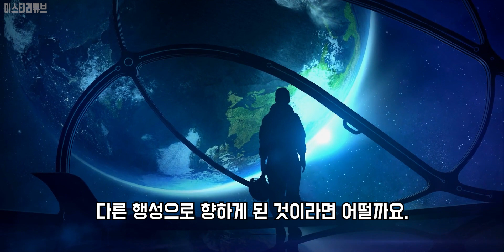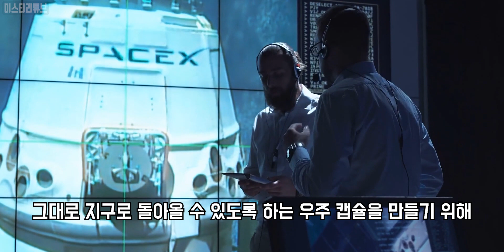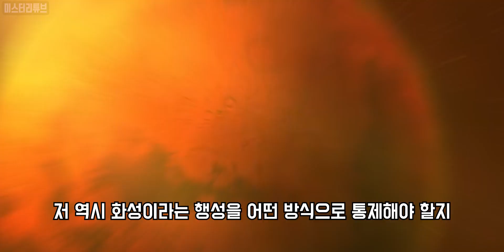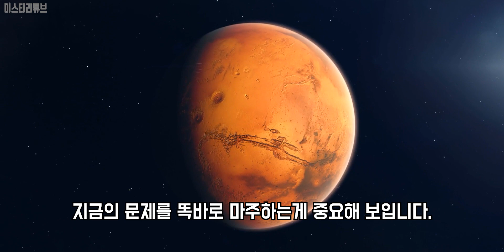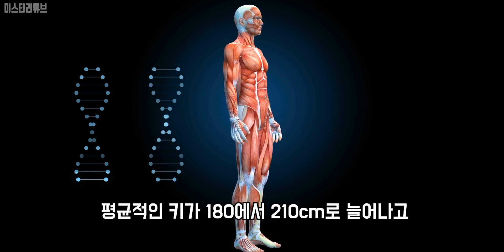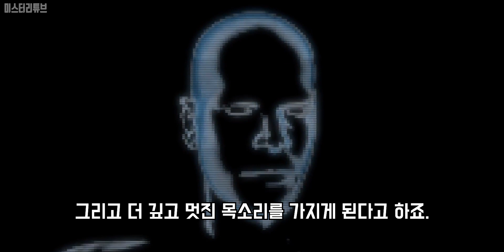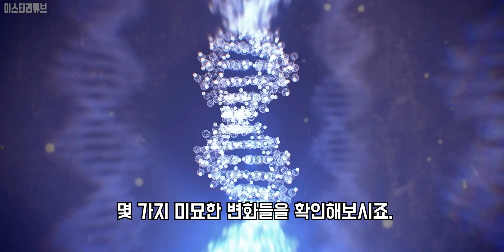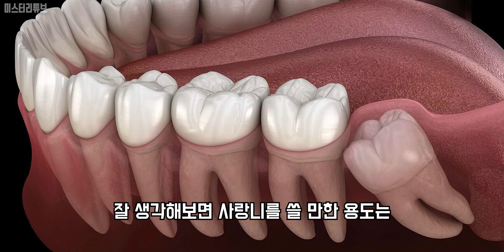NASA의 지구 멸망 이후 재출발 시나리오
0:00 인트로
0:43 다른 행성으로의 이주
5:29 인류의 특징